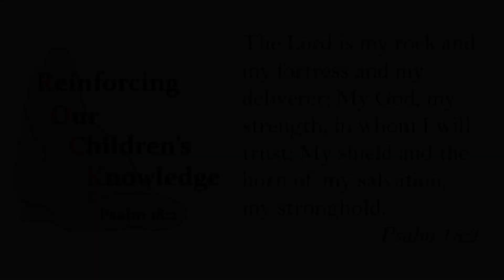Rock Class Online - Episode 17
In this video, we reviewed the family of Jacob.